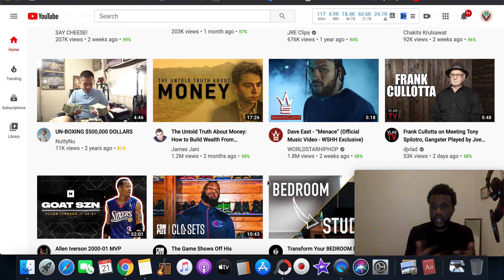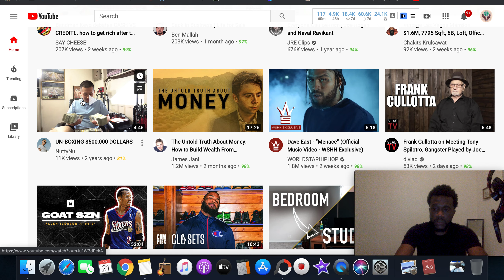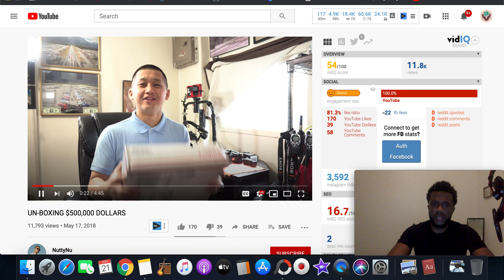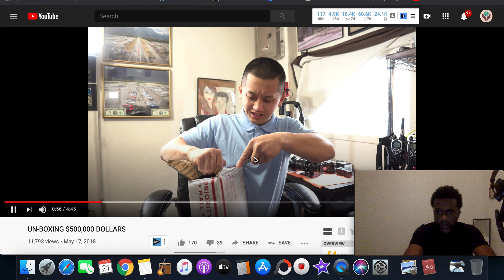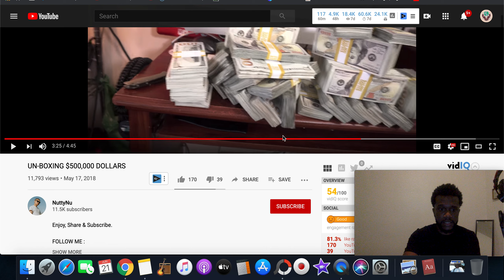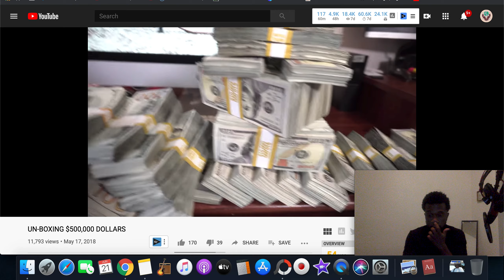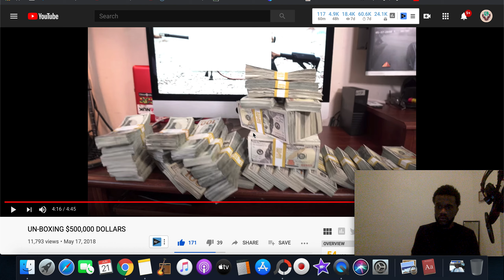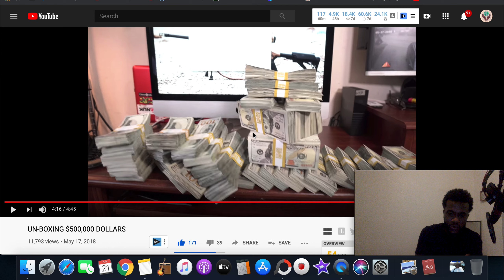YON WORLD | UN-BOXING $500,000 DOLLARS 💰| REACTION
YON WORLD is a Lifestyle Channel designed around Personal Development and Financial topics. On YON WORLD you'll find videos about The Law Of Attraction, How To Make Passive Income Online, The Sri Yantra, and Motivational Videos from YON WORLD. Learn How to Earn Money Online.